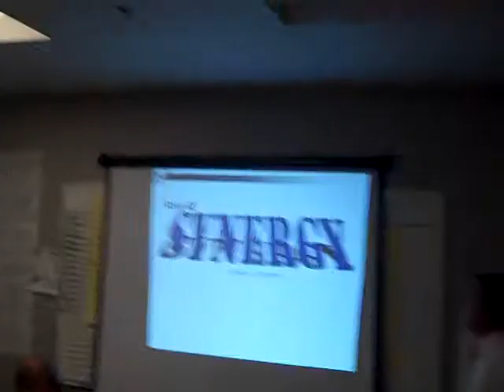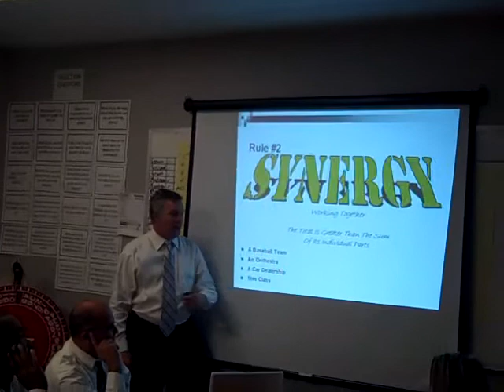John Tracey On Synergy